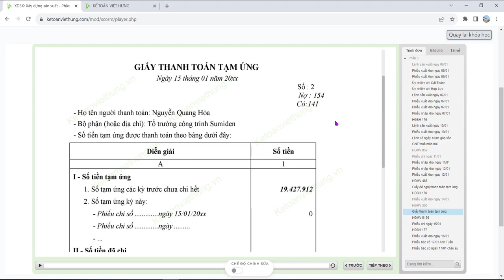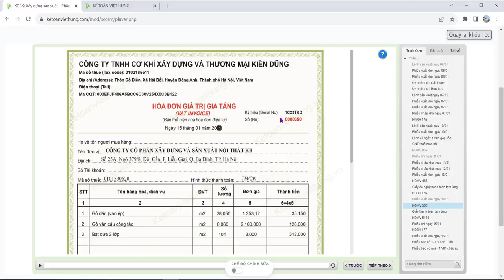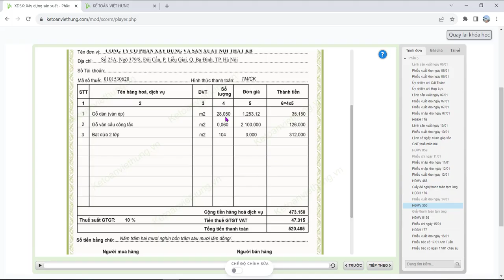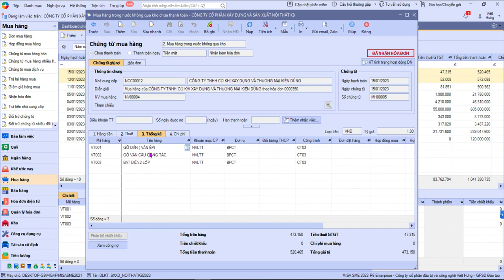Hạch Toán Mua Nguyên Vật Liệu Xuất Thẳng Ra Công Trình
Hạch toán hóa đơn mua NVL xuất thẳng công trình xây dựng (cụ thể cho phục vụ công trình xây dựng nhà máy) đưa thẳng vào chi phí TK 154 (theo TT133) hoặc TK 621 (theo TT200)

📌 Đến với Trung Tâm Kế Toán Việt Hưng bạn sẽ được:
- Thời gian học: Vô cùng linh hoạt từ 8h30 - 23h00.
- Số buổi học: Không giới hạn.
- Giáo trình động: Cập nhật liên tục trên website.
- Chứng từ sống: Thật
- Giáo viên: Có kinh nghiệm trên 12 năm kinh nghiệm
- Hỗ trợ miễn phí: trọn đời.

►  Các khóa học KẾ TOÁN DOANH NGHIỆP